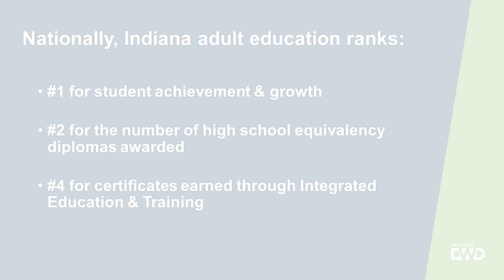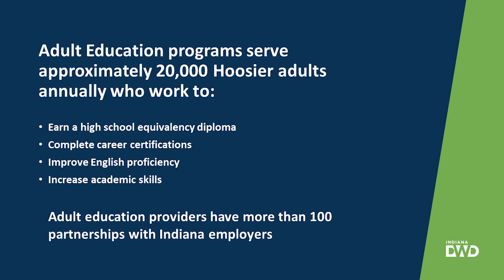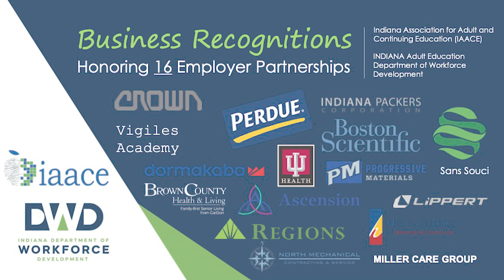2023 Adult Education Day at the Statehouse